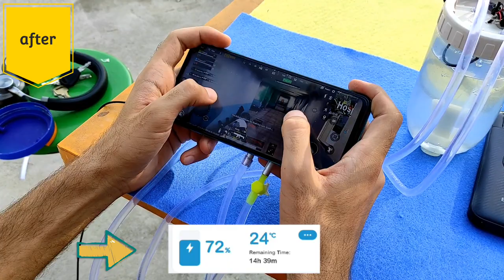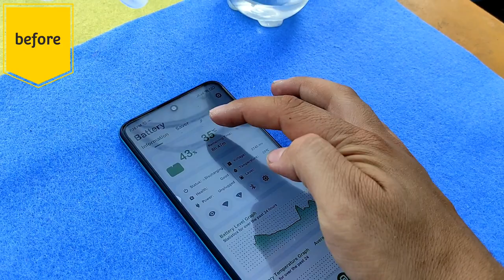How to make mobile water cooling system (Liquid cooling)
How make water cooling for smartphone (PUBG) | Gaming Phone Liquid cooling system

Please do not forget to support so that we can make better videos for you loyal friends.

this videos shows you how to make a smartphone water cooler at home for pubg  This is a very awesome samrtphone cooler device for pubg players. it works as a pubg water cooler  for smartphone and keep your phone cooler while playing pubg,it is the cheap smartphone cooler for your phone you

As we all know when we play heavy games like PUBG or COD Mobile temperature of our phone increases and we face difficulties in our gameplay due to frame drop. This water cooling system will help you all to cool your mobile phone in any condition.

For you loyal friends
Send me your commetns
+ You can use copper or aluminum pipe to make cooling pads, but I suggest using aluminum because it is easier to bend.
+ By standing from this cooling pad, I was able to bring the body temperature of the phone to 19 degrees Celsius.
+ The temperature of the phone itself reached 23 degrees Celsius
+ nstead of buying a water pump, you can make it. You can find the video link inside the description.
+ I measured the CPU and battery temperature using the powerful monitor app
+ For better performance of the cooling system, it is better to put it on the cpu and battery of the phone
How to make PUBG Water cooling system at home  | water cooling or cooling fan ?